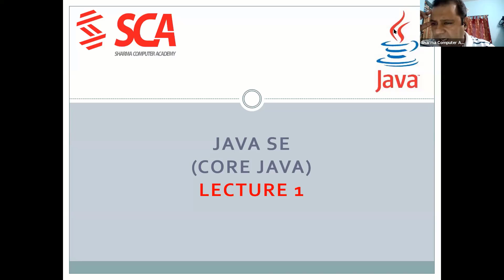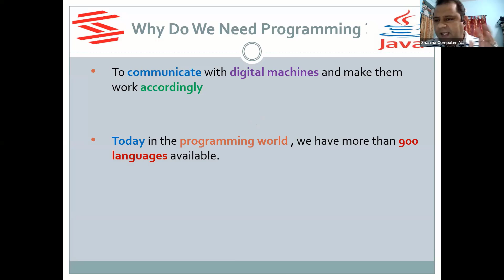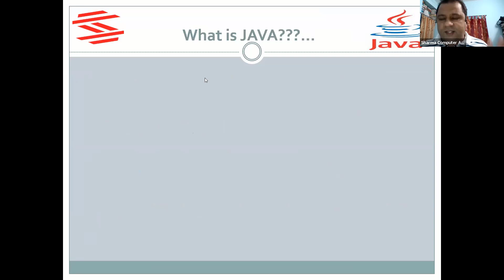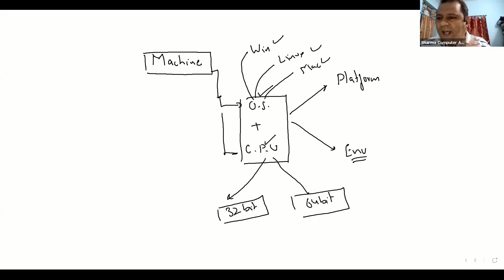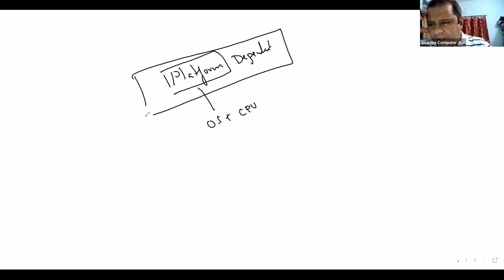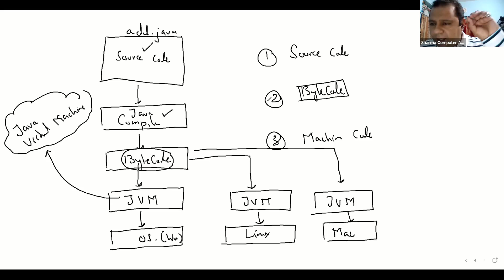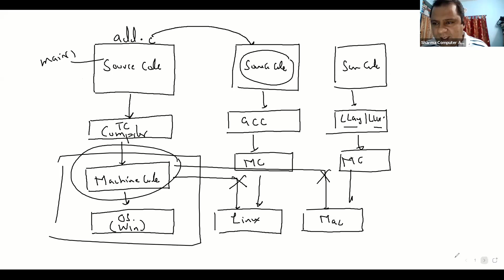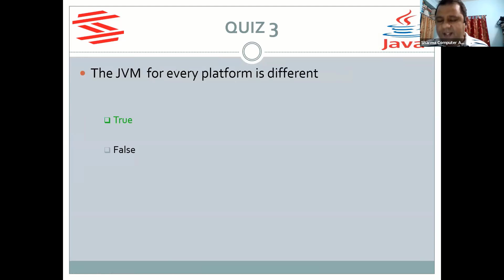Lecture 1 || Java SE (Core Java) Webinar By Sachin Sir - SCALive